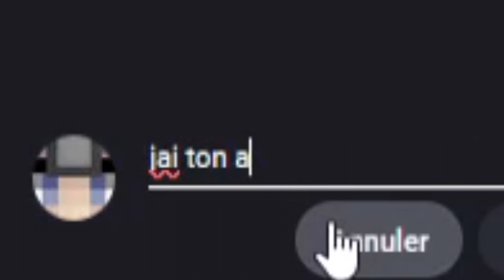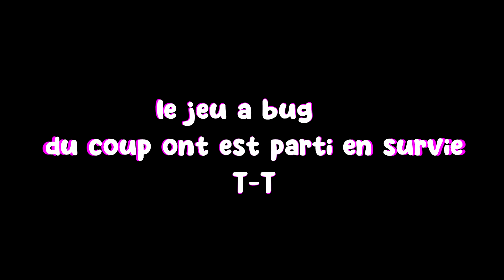CETTE VERSION DE MINECRAFT EST INCROYABLE !!!! (Bedrock Edition)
MES LOGICIEL
MONTAGE VIDEO 1 : Sony Vegas pro 16
MONTAGE PHOTO : Photoshop 2017
CAPTURE D'ECRAN : OBS 60 fps
MOTIONS BLUR : 0
LAUNCHER: bedrock

SERVER IP : MC.HYPIXEL.NET
FOV : 81no cv dynamics

MES PERIPHERIQUE
ＰＣ ： PREDATOR
ＣＡＲＴＥ ＧＲＡＰＨＩＱＵＥ ： GTX1650
ＳＯＵＲＩＳ ： ＬＯＧＩＴＥＣＨ Ｇ５０２HERO
ＣＬＡＶＩＥＲ ： DIERYA K61SE
ＴＡＰＩＳ ＤＥ ＳＯＵＲＩＳ ： ＴＩＴＡＮＷＯＬＦ ＸＬ
ＭＩＣＲＯ： FIFINE
CASQUE : DT770PRO
ECRAN 1 : ACER ED270R 165HZ
ECRAN 2 : AOC 60HZ